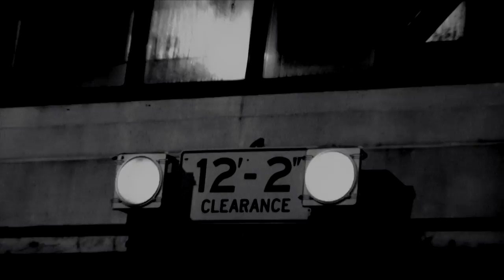Transistor/edit4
rough edit/4